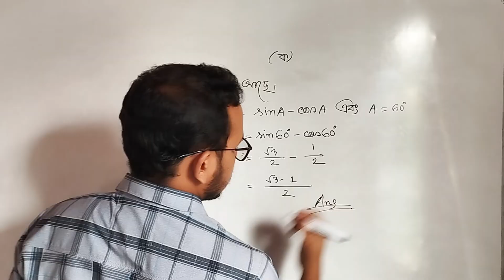SSC Math Jessore Board 2023 | TrigonometryCQ Solution | এসএসসি গণিত যশোর বোর্ড২০২৩ ত্রিকোণমিতি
এস এস সি গনিত বোর্ড প্রশ্ন সমাধান ২০২৩
অধ্যায়-৯ ( ত্রিকোণমিতিক অনুপাত)
যশোর বোর্ড ৮নং প্রশ্ন

আরো দেখুন👇👇👇
🌺এস এস সি সাধারণ গণিত বোর্ড প্রশ্ন সমাধান 🌺
তৃতীয় অধ্যায়-বীজগানিতিক রাশি ( সকল বোর্ড ২০২৩)